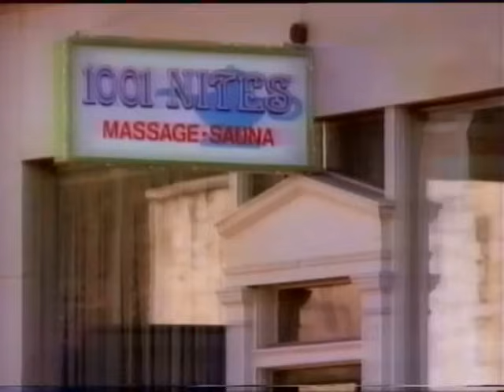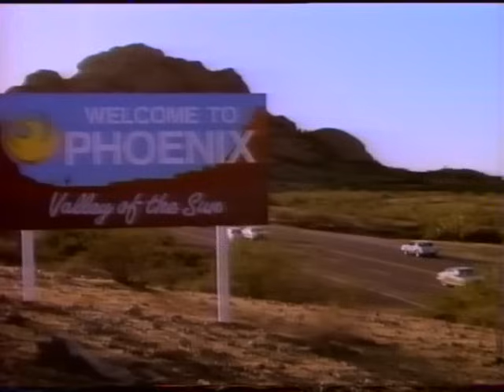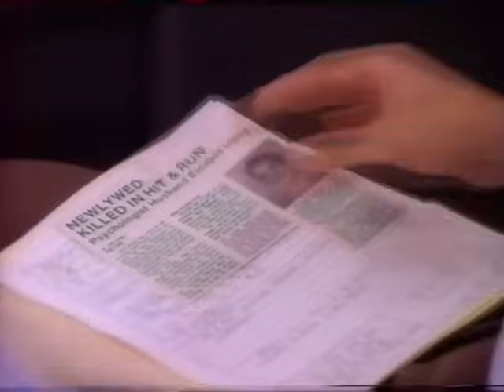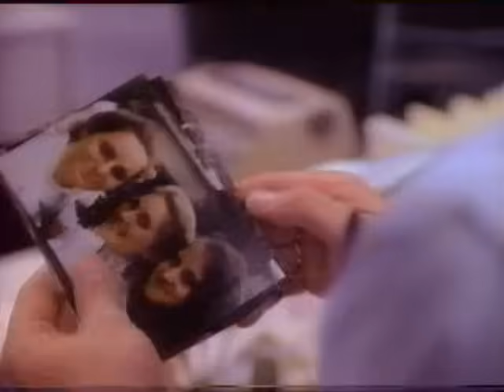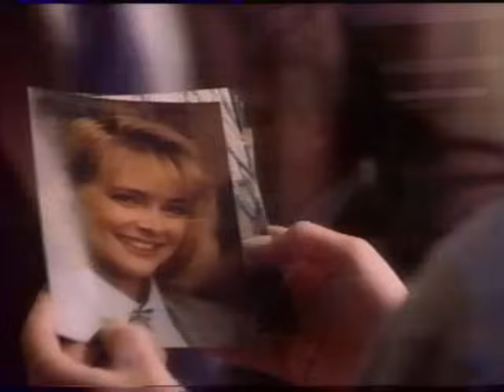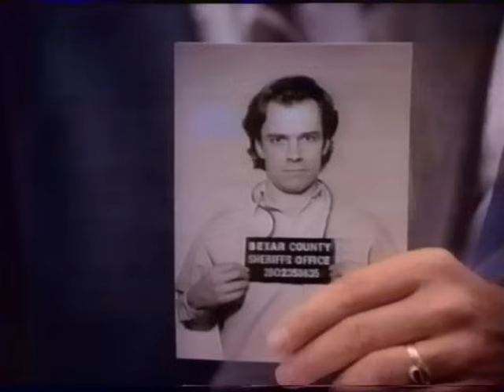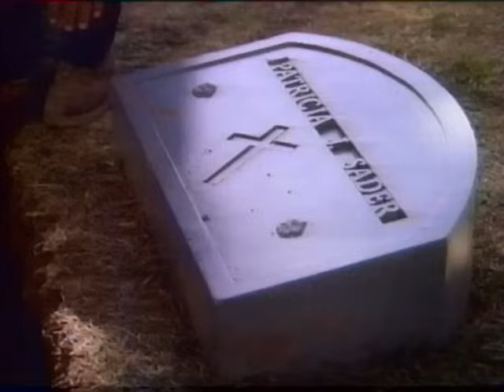Istentelen házasság(1988) teljes film magyarul, igaz történet, dráma, krimi, thriller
A dráma egy rendőrségi nyomozó könyörtelen nyomozásának igaz történetén alapul egy nőgyilkossággal kapcsolatos biztosítási csalás ügyében. Dillman nyomozó(Patrick Duffy) meggyőződése, hogy egy pszihológus és egy önkényesen felkent és korrupt pap összeesküvése a balesetnek álcázott bűncselekmény.  Nyomukba ered, de a gyanúja bizonyítására tett kísérletei sorra meghiúsulnak.